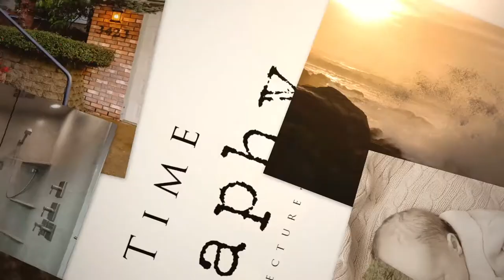423 SE Jefferson St Albany Oregon